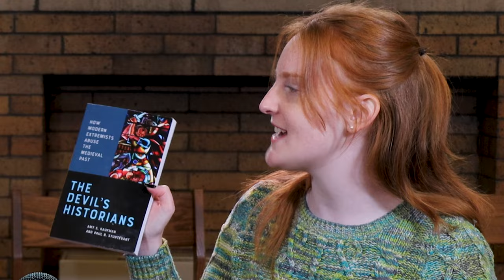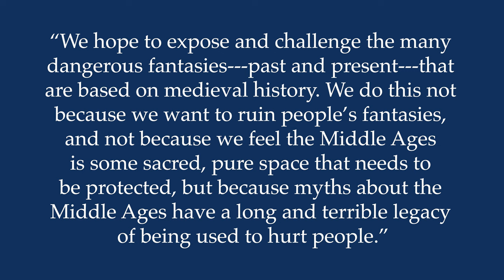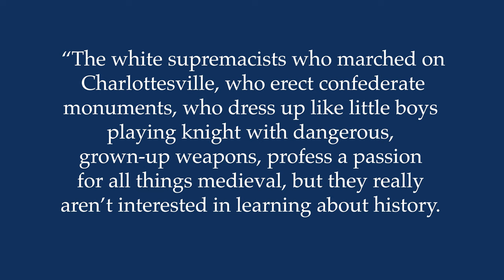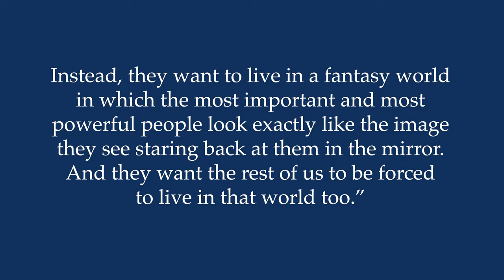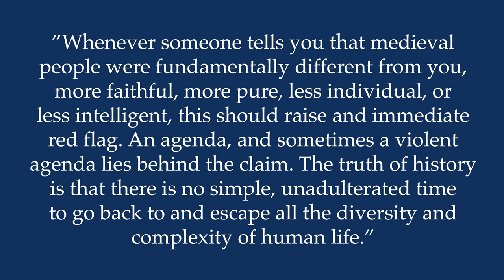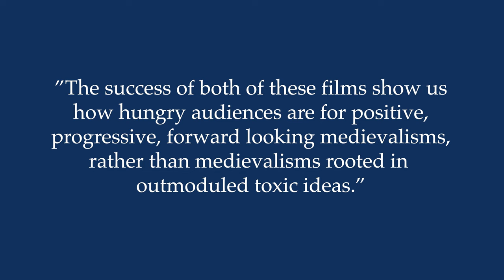Everything You Know About The Middle Ages Is Wrong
Everything You Know About The Middle Ages Is Wrong - Introducing Keith: one of my seminary classmates and absolute meme king! Today we are publishing our lovely little book project on "The Devil's Historians: How Modern Extr*mist's Abuse the Medieval Past" by Amy S. Kaufman and Paul B. Sturtevant. It's a fabulous read you can access below:

CHAPTERS:
0:00 Introduction
1:28 Foundational Myths
3:43 Nationalism and Nostalgia
5:16 Clash of Civilizations
6:20 White (Supr*mac1st) Knights
9:44 Knights in Shining Armor & Damsels in Distress
11:08 Medievalism and Religious Extr*mism
11:57 Creative Medievalism
13:36 Conclusion

Faith Evolving aims to be a resource for Christians seeking faith in their evolving contexts. Mary Clare Kunkel runs the account and just graduated with a Bachelor of Arts in Film and Media Production. She is now attending seminary so she can continue to learn about God and in turn make that knowledge more accessible for all!